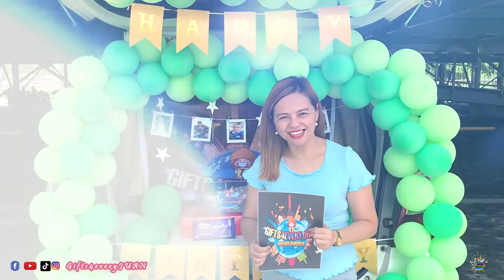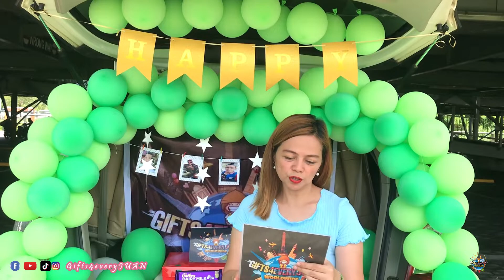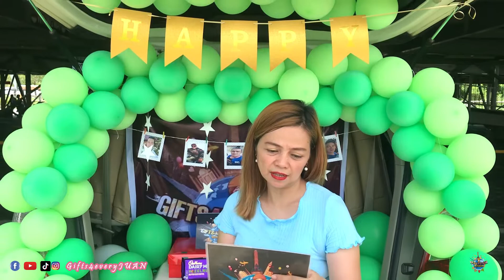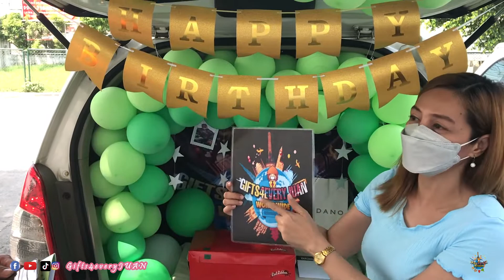SAN FERNANDO PAMPANGA | EVELYN REJUSO